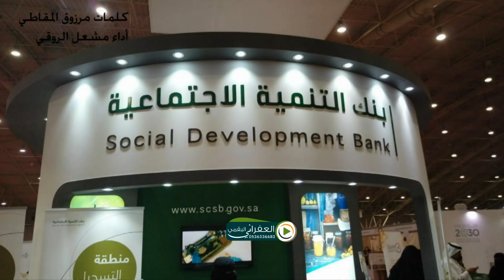شيلة كثرة بنوك التنميه والهوامير وطاحت نفوس اهل النفوس الضعافي كلمات مرزوق المقاطي اداء مشعل الروقي